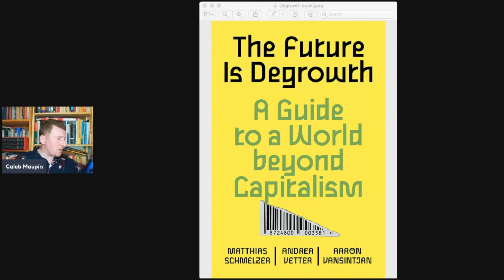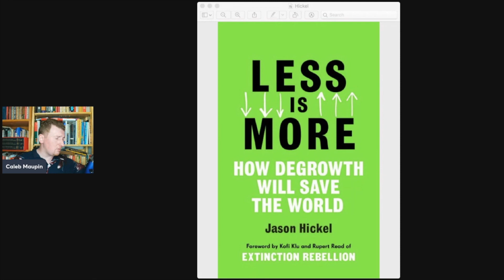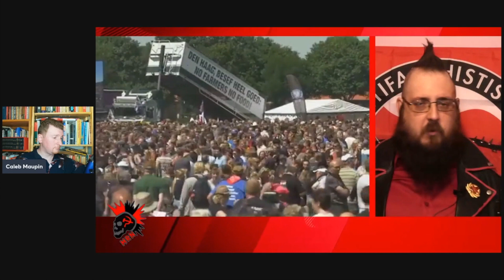Jason Unruhe doesn't understand Degrowth, but supports it